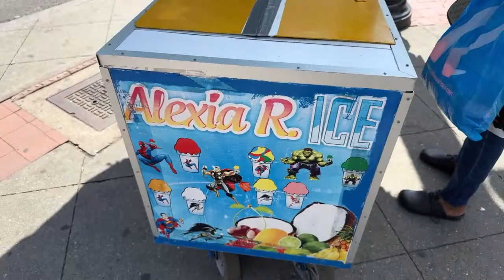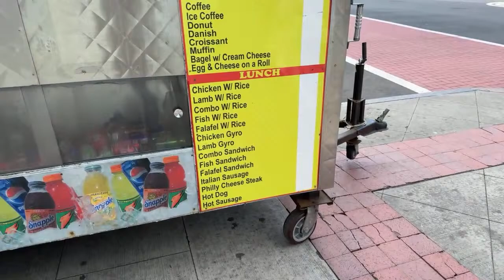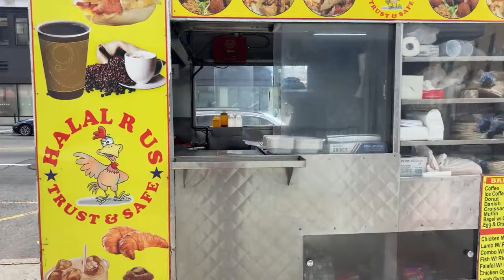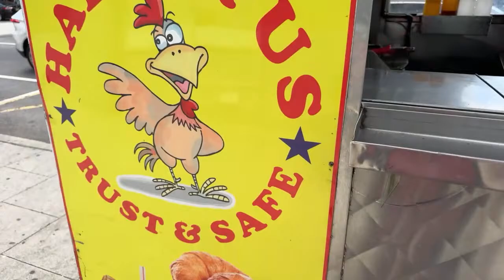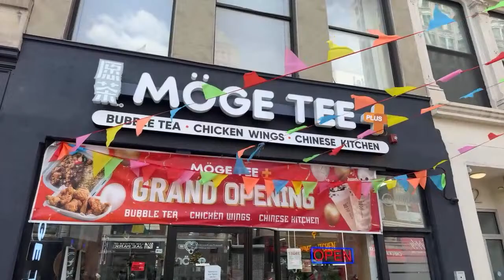Lambs Meat Truck in Newark, On Broad and Market ST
What’s up, family? This is your man, MattDV. We live in New York. I’m sorry, but we are in Newark, New Jersey, walking around the streets looking for some food.

Become a channel member to receive extra perks and support.